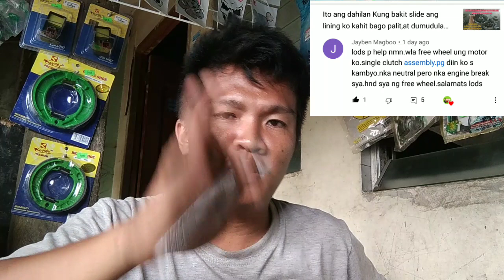ADJUST MO MUNA TO ,BAGO KA MAGBUKAS O MAGPALIT NG LINING ,PARA IWAS GASTOS / Papachad TV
itong video na Ito ay tugon SA request ng ISA natin Ka tropa na nag tanong Kung bakit ayaw daw mag free wheel ng kanyan motor .try nya muna to basic na paraan para iwas gastos